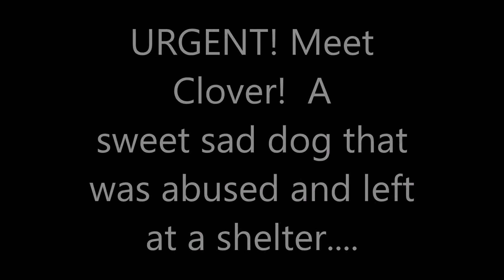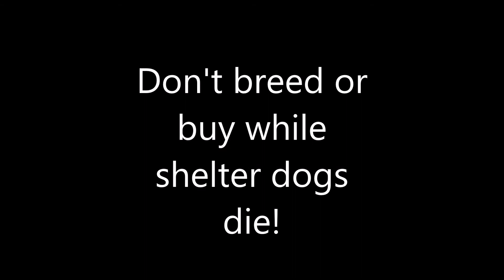Clover final video